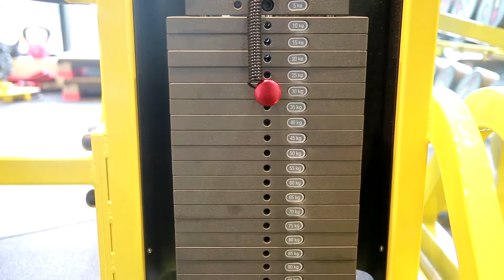최성욱의 피트니스 - 체육관에서 할 수 있는 운동